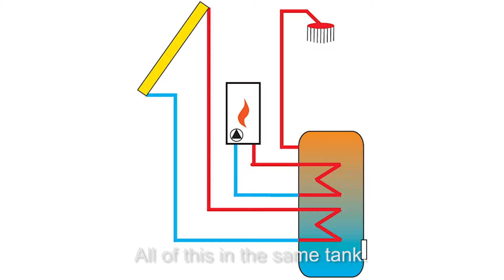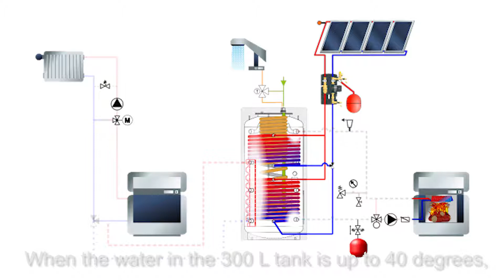le concept de bi énergie / bi energy system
Avec Patrick Baronnet de la maison autonome.
Découvrez les principes de l'autonomie énergétique.
Ici apprenez à alimenter votre énergie en solaire et en éolienne, en simultané.
Une vidéo des alterculteurs.

Introduction to autonomy
With Patrick Baronnet, from the maison autonome,
learn about the principles and the technologies which lead to self sufficiency. Here learn how to use solar energy simultaneously with a windmill.